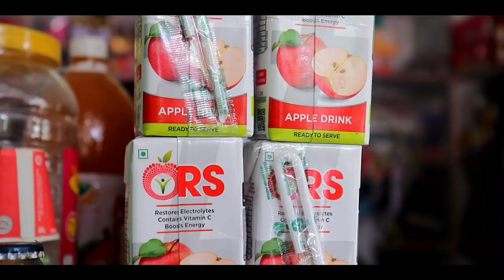অপেক্ষা ... official trailer ..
অপেক্ষা ... official trailer ..mayabee production

mayabee production new movie official treailer reliz ,short romantic assamese flim

your quries:-assamese short movie treailer
short flim
short movie
romantic short flim
mayabee production

এই খন সম্পুৰ্ণ কাল্পনিক ছুটি ছবি । এই short flim খন কাৰো জীৱনৰ লগত সম্পৰ্ক ৰাখি কৰা হোৱা নাই । যদি এই ছবি খন   কাৰোবাৰ জীৱনৰ লগত হুবহু মিল আছে তেতিয়া হ'লে আমাক ক্ষমা কৰিব। এইখন  ছুটি ছবি আমি আপোনালোকৰ মাজলৈ আগ বঢ়ায় আপনালোকক মনোৰঞ্জন দিয়াৰ সামান্য প্ৰয়াস কৰিছো। যদি ইয়াত আমাৰ ভুল- ভ্ৰান্তি  হৈছে , তেনেহ'লে আমাক ক্ষমা কৰি দিব।
আপোনালোকে আমাক অলপমান উৎসাহ যোগাব ।
 ধন্যবাদ।

your quries:- assamese short movie
assamese short flim
short flim assamese
assamese imaginary short movie
assamese romantic short flim

video edit/ camera :-jitu jan

story:- jitu jaan

disclamer:
video is for educational purpose only.covideoppyright disclaimer under section107 of the coppyright act1976 . allowance is made for ''fair use'' for parpose such as criticism  comment news reporting , teaching , scholarship and research. fair use a use permitted by coppyright statute that might otherwise be infringing non-profit educational or personal use tips the balence in
chennal neme :- vlog no coppyright

# short flim
movie